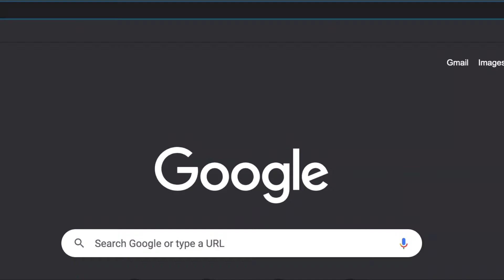Samsung Why?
Did they realize what they just unleashed on this earth with Sam?

Socials in the about section